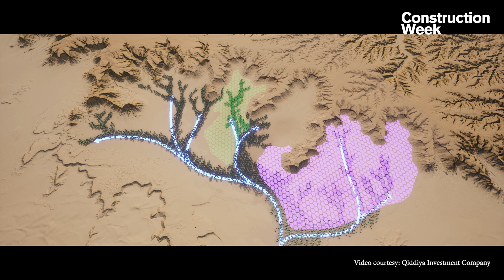CW Expert Interviews | Qiddiya CDO Kareem Shamma on Construction during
In this episode of CW Expert Interviews, Construction Week's deputy editor Anup Oommen speaks to the Chief Development Officer at Qiddiya Investment Company, Kareem Shamma.

Shamma shares insights into the construction of the 366km2 entertainment city -- which is more than half the
 size of the island city-state of Singapore
 -- while curbing COVID-19, supporting sustainability, rehabilitating reserves,
and focusing on the region’s flora and fauna.

Located across a 200m-high
 steep mountain slope on the edge of plateaus 40km west of Riyadh,
Qiddiya will offer "unparalleled entertainment experiences,
 programmes, and events to all audiences" across its topography
of lower and upper plateaus.

Qiddiya has already awarded two key
 contracts to Saudi companies in 2020. The first
 contract was awarded to Riyadh-based
 AbdulAli Al Ajmi Company to begin the
 site preparation and mass grading for
the development of two of its anchor
 development zones: The Resort Core and
the City Center.

“This should take around 12 months
 and will include the sculpting of 7 million
 cubic metres of earth to ensure the site
 preparation of a combined area of more
than 4km2,” Shamma explains.

The second contract in 2020 was
awarded to Saudi Pan Kingdom (SAPAC)
 to develop secured access around the
 entire premises of Qiddiya. As part of the
 contract, the firm will install 20km of
 chain link fence, and 23km of low-height
tensioned cable barriers.

“We are aiming to award two major
road contracts – one each for our upper
 and lower plateaus – to local companies
in the next few weeks and months, as well
 as some major bridge contracts, but our
focus at the moment is on completing the
mass grading and site preparation.”

There's more in the video! :) Watch to find out!

PRODUCER:
Anup Oommen

EDITING:
Anand Sundaram